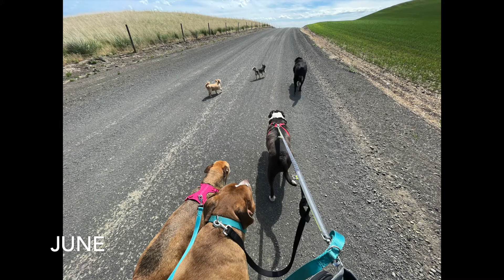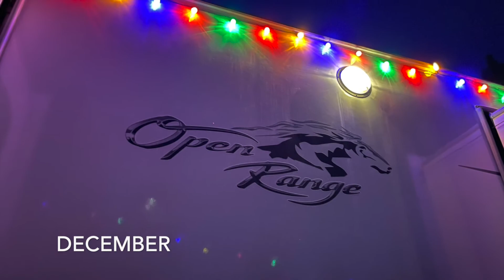12 MONTH COUNTDOWN TO 2022 |RV LIFE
Happy New Year everyone, everywhere… Today’s video takes us back to when 2021 began and I hope you will enjoy but also get to know us as we share our most beautiful moments this past year. What a year it was, THREE NEW BABIES!!! We are so incredibly blessed and we thank God every day for giving us this life we lead. Thank you again so much for watching and God Bless you in the new year! So much love!

Astonish
Wah De Gwaan
Ocean Roads
Jakarta
Left Without Answers